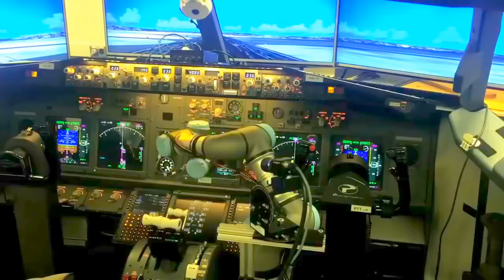Boeing & Aurora Flight Sciences - Unmanned, Unmatched, Unleashed [720p]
Thanks a lot for your support so that I can continue to serve you better!!! Play & Earn Free Bitcoins Legally @ :-) For my Subscribers & other People that would like to support my Military Channel, please fund my PayPal